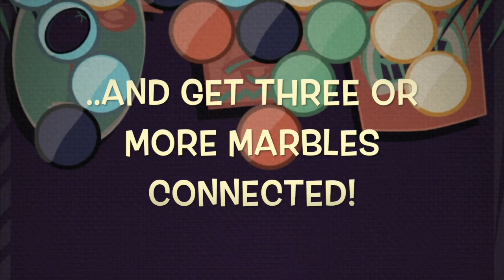marblelounge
The trailer for Marble Lounge. Marble Lounge is a casual game based on the classical Bust-a-move, but with a tiki-lounge theme.